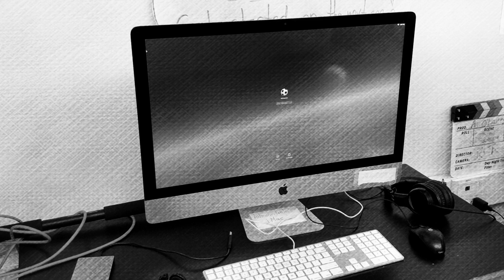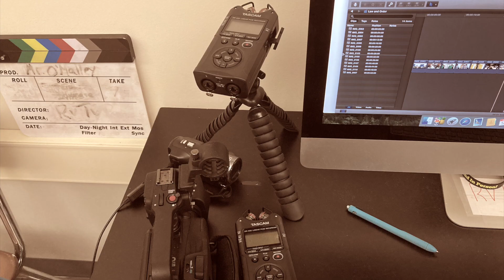October 8, 2021